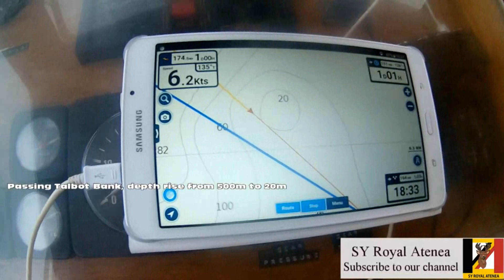Sailing from Sardinia - Jongert Trewes 59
In this Episode, we depart Sardinia on the way to Malta after spending 2 days sheltering from bad weather in Port Teulada. The wind was favorable downwind again blowing 25 knots but perfect conditions for the boat.

Our passion is Sailing and the Sea, we bought Royal Atenea with the intentions of start cruising around the world after spending all our lives working hard at sea. After we bought this beauty we found that it needed some love and care as it was abandoned by the previous owners so we are taking our time to bring her back to life. Eventually around the world trip will commence when the boat is fully upgraded for crossing the oceans and other continents

About the Boat
''SY ROYAL ATENEA'' was built in Holland in 1973. Her original name was ''Antares''.She is a Jongert Trewes Design with 5mm Steel Hull and rigged as a Ketch with  Aluminium Masts. Her LOA is 19.3m and she have a beam of 4.6m with a draft of 2.98m She weighs 33t and she can cruise at 7 kts with engine and 8-10 kts on sail depending on wind. She is fairly comfortable with 15 to 20 kts of wind.
Fresh water capacity to last over 2 weeks and fuel range of 13 days steaming.